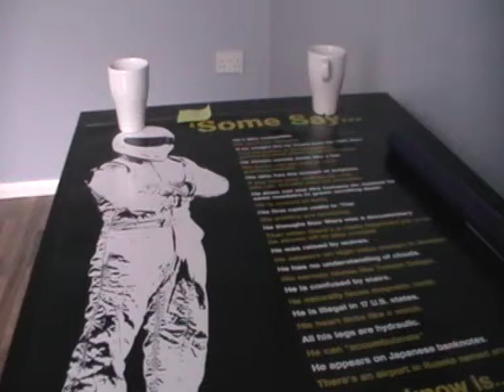my little dog asleep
this is my little dog asleep finally lol after 2 hours of playing he finally needs to recharge his little body